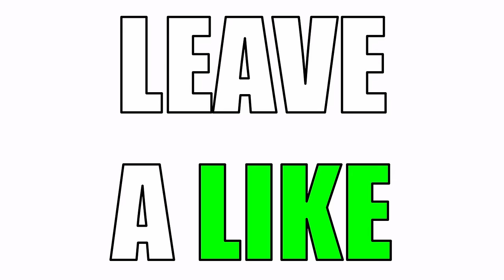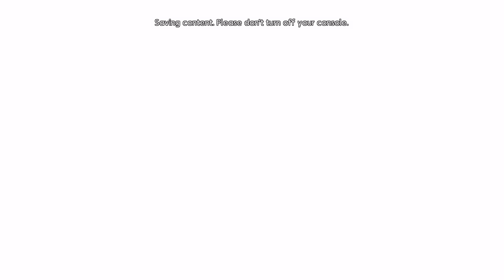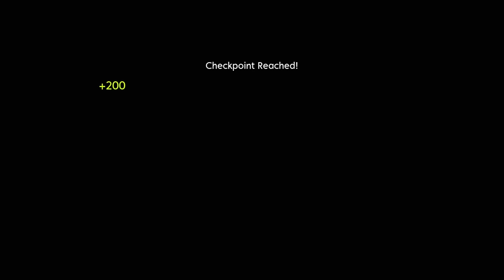Okay...Let's Play The Wolverine Game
Well it is time! This is Part 1 of the Gameplay Walkthrough of X-Men Origins: Wolverine by Blitzwinger. If you want this to become a full gameplay walkthrough make sure to take a moment and Leaving a Like! 👍 Thank you!

This gameplay walkthrough will feature all the suits for Wolverine including Classic, modern and movie costume. Additionally to that I intended to defeat all the bosses as well as tackle every level until we reach the ending of the game.

This Video Covers:

00:00 The Wolverine Opening
01:40 Gameplay Walkthrough Begins
04:40 Wolverine dives into the action of Mission 1
09:22 Wolverine versus a helicopter
30:55 Wolverine versus Leviathan first boss fight
37:05 Wolverine drives boats?
39:55 Wolverine attacked by Sabretooth
46:14 Wolverine becomes "Adamantium"
1:00:30 Wolverine versus Ghost
1:04:30 Wolverine vs WENDIGO boss fight
1:12:19 Wolverine meets the Doctor
1:21:07 Wolverine regains his Healing Factor
1:34:26 Wolverine rescues an X-Men?

Dive into the action-packed realm of X-Men Origins: Wolverine, a thrilling hack-and-slash adventure that mirrors the blockbuster film's intensity. Released on May 1, 2009, this video game hit shelves simultaneously with the movie, delivering Wolverine's uncensored, graphic abilities on platforms like PlayStation 3, Xbox 360, Windows, Wii, PlayStation 2, Nintendo DS, and PlayStation Portable. Even mobile gamers got a taste of the action!

Developed by Raven Software using Unreal Engine technology, the game earned an Uncaged Edition tag for non-Nintendo consoles and PC, boasting a Mature 17+ rating. This allowed players to experience the unbridled, visceral violence synonymous with Wolverine's character. The Nintendo DS version, with its tamed violence and reduced resolution, received an Everyone 10+ rating. Meanwhile, the Wii, PlayStation 2, and PlayStation Portable editions earned a Teen rating, aligning with the PG-13 superhero violence from the film.

Sadly, X-Men Origins: Wolverine faced delisting from digital storefronts on January 1, 2014, following the expiration of Activision's licensing deal with Marvel. This marked the end of an era, as it was the final Wolverine game published by Activision before the license expired.

In terms of gameplay, X-Men Origins draws inspiration from acclaimed titles like God of War and Devil May Cry, offering a third-person perspective. The Uncaged Edition cranks up the intensity with copious amounts of blood and gore, showcasing Wolverine's brutal combat skills and healing factor. Players can engage enemies through light attacks, heavy attacks, grabs, and lunges, with Wolverine's rage meter unlocking devastating attacks like the claw spin and berserker mode.

As for the storyline, the game weaves together elements from the Wolverine film and an original plot crafted by Raven Software. Set in Angola, Africa, players embark on Wolverine's journey, exploring his past with Team X, led by Col. Stryker. The plot unfolds through a gripping series of events, from a village massacre to Wolverine's quest for revenge after a betrayal.

Get ready for an adrenaline-fueled adventure that combines the best of Wolverine's story with intense gameplay. Experience the brutality, uncover the secrets, and unleash the claws in X-Men Origins: Wolverine!